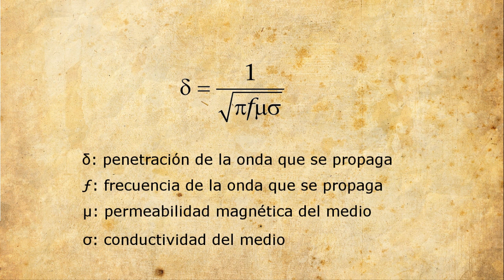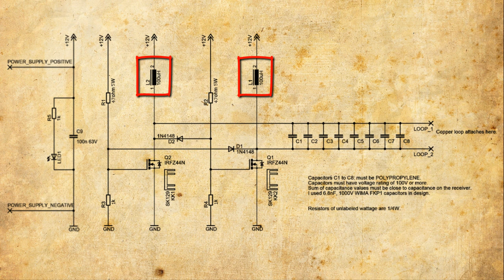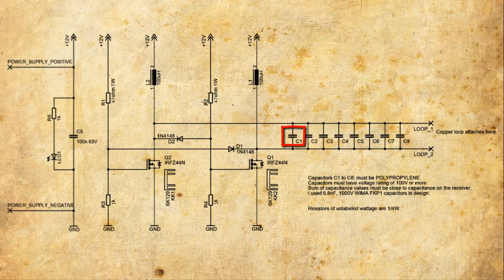Energía inalámbrica 4/15 Explicacion del circuito | WITRICITY, Bobina Tesla por campo magnetico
En esta ocasión quiero explicar más a fondo los detalles de funcionamiento del montaje para la transmisión inalámbrica de energía eléctrica, este circuito está basado en los principios de la bobina de tesla y usa el oscilador de Royer como sistema de excitación, que es un oscilador muy sencillo y fácil de montar que nos otorga una serie de ventajas.
También realizo el cambio del inductor del circuito transmisor por el efecto piel (skin effect) y mejorar las características de funcionamiento del circuito.
Si algo no queda claro me pueden decir para explicar mejor.

This time I want to explain further details of operation of the assembly for wireless power transmission , this circuit is based on the principles of tesla coil and uses the oscillator Royer as excitation system , which is an oscillator very simple and easy to assemble that gives us a number of advantages .
Also I realize the change of the transmitter circuit inductor skin effect (skin effect) and improve the performance characteristics of the circuit.
If anything is unclear I can say to explain better.

Desta vez eu quero explicar mais detalhes sobre a operação do conjunto para a transmissão de energia sem fio , este circuito é baseado nos princípios da bobina de tesla e usa o oscilador Royer como sistema de excitação , que é um oscilador muito simples e fácil de montar , que nos dá um número de vantagens .
Também I compreender a alteração do efeito indutor do circuito transmissor pele (skin effect) e melhorar as características de desempenho do circuito .
Se alguma coisa não está claro o que posso dizer para explicar melhor.